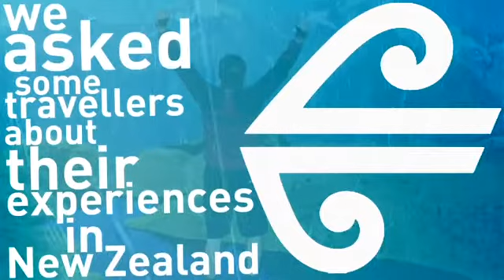Flights to Auckland: Eugene loved his Canterbury Experience in New Zealand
Eugene caught a flight to Auckland to visit his daughter who is working there. While catching up with his daughter he took the opportunity to travel throughout New Zealand and especially loved the South Island and in particular the Canterbury Plains that reminded him of his home.

Discover more about New Zealand and flights to Auckland...

Dez Shares his New Zealand Experiences and